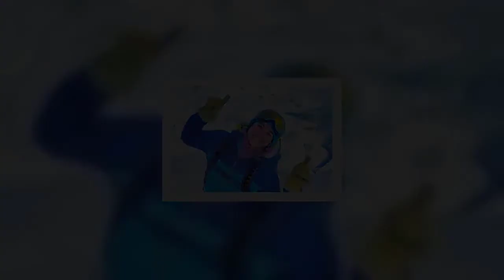TRISTE NOUVELLE: Les photos de la championne d'escalade à ski Adèle Milloz avant sa m.o.r.t révélées